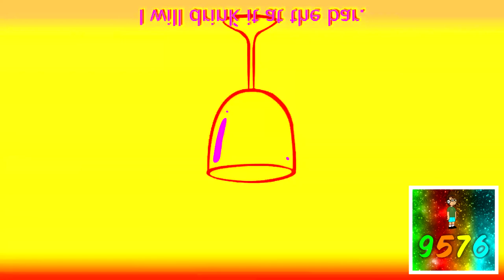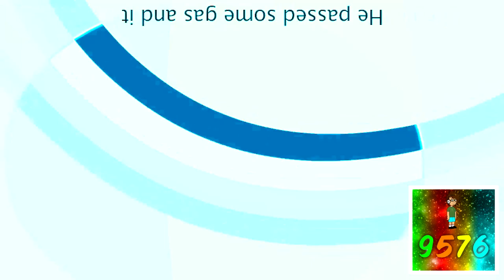Preview 2 Orphan Tears Extended Effects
I'll Also Plan to Extended Preview 2 Orphan Tears Part 3

List:
None
4.0 Not Sure What I Did to X
Not Scary
BluePower